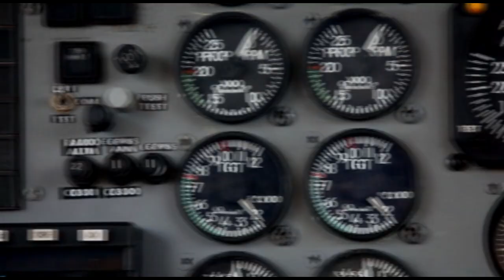Skydive Space Center - 6/29/23 - Grace